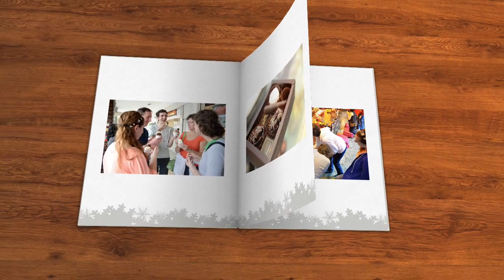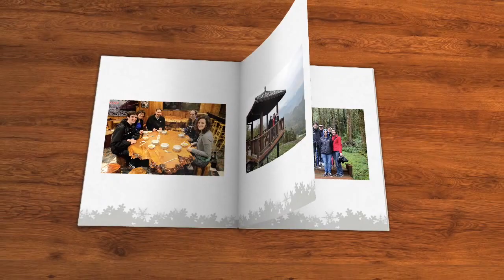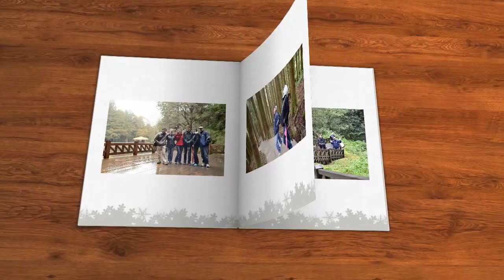Pizzini's Family ♥ Sun Moon Lake + Alishan